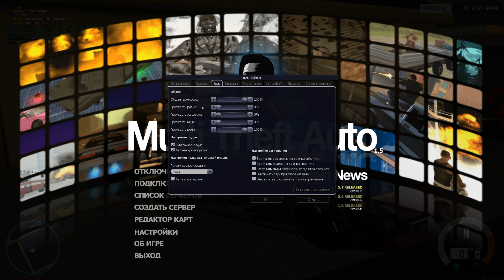SLFORZA MTA - ЛУЧШИЙ ФЕЙК ССД , ТАКОГО ВЫ ЕЩЕ НЕ ВИДЕЛИ! БОНУС 60КК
Бонус 60кк
SLFORZA #1
НИК BESTIK
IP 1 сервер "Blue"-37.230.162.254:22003